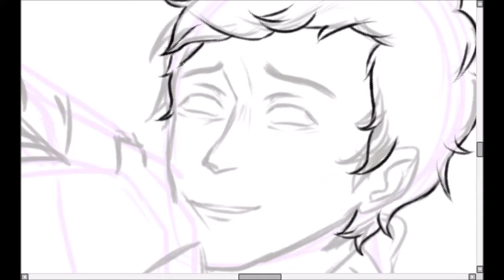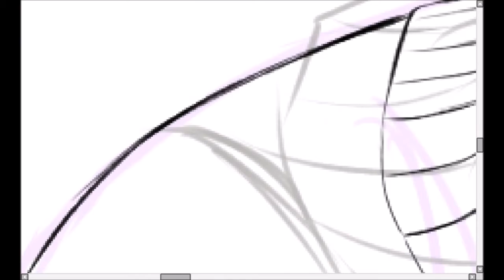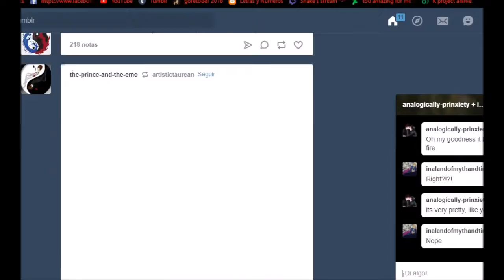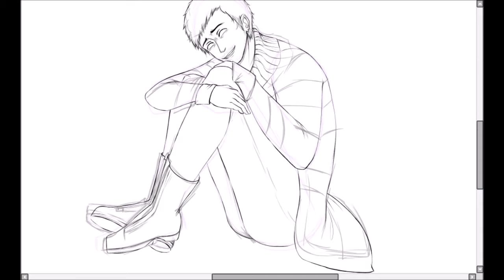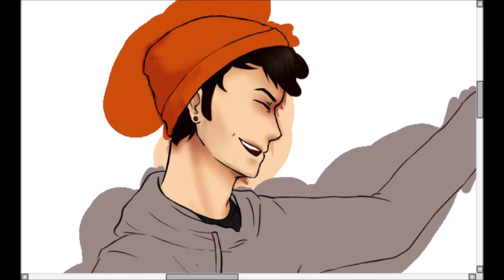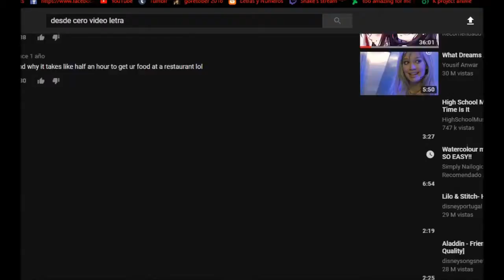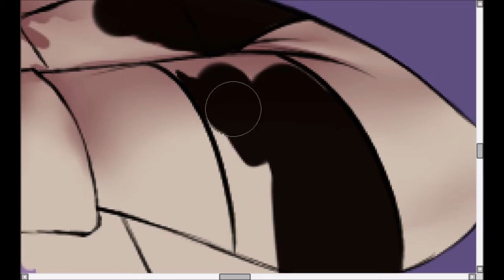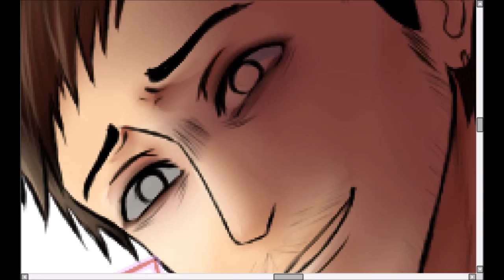Elliott [Speedpaint]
Elliott Protection Squad

Elliott as a character belongs to Thomas Sanders and Joan, creators of the new series "Cartoon Therapy"

Finished work can be found on my deviantart or my Thomas Sanders centric Tumblr